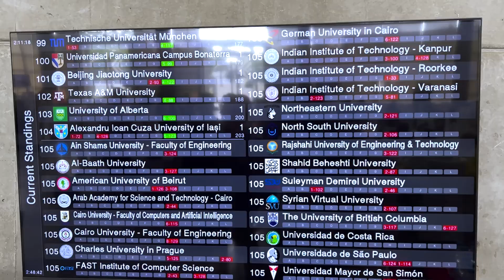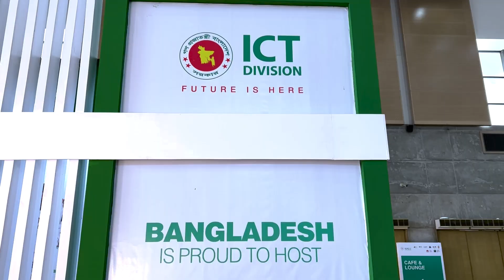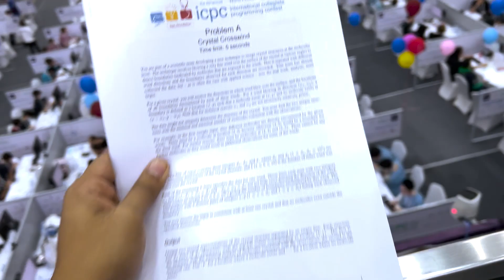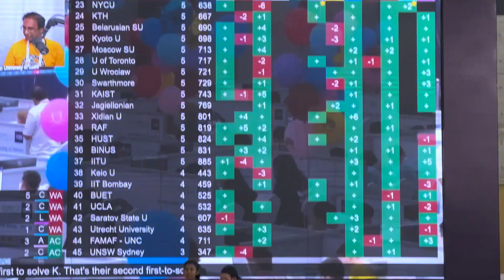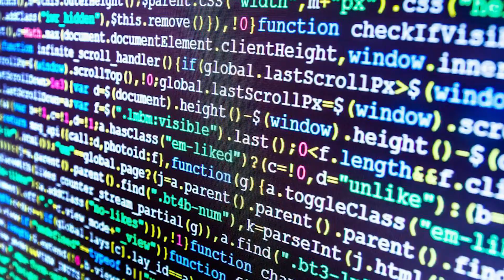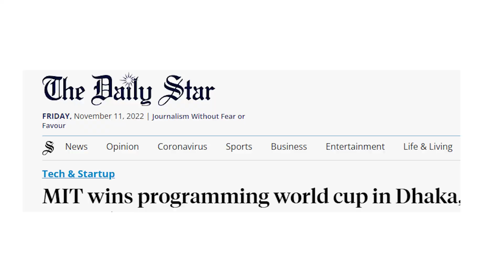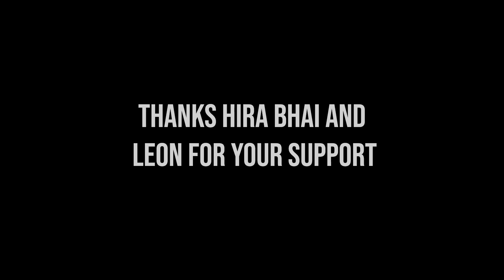World Cup of Programming Hosted By Bangladesh | ICPC Vlog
In this video, I visit the ICPC World Finals hosted in Dhaka for the first time! This is basically the world cup of programming. Enjoy! :)

Kudos to University of Asia Pacific for organizing the event :D

WHO AM I:
I'm Fahad, I serve as Sr. Vice President & Head of Product at Pathao, one of the largest technology platforms in Bangladesh/Nepal, recently valued at $150mn+. I studied finance at IBA, University of Dhaka. I make videos about product management, startups, personal productivity and so on.